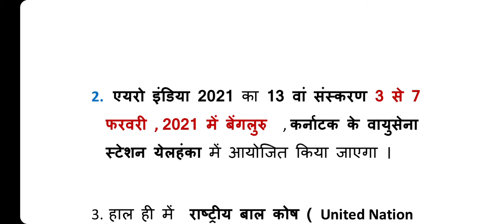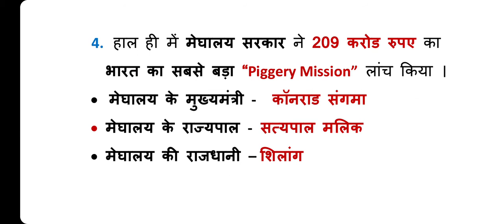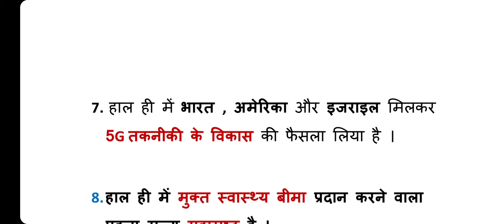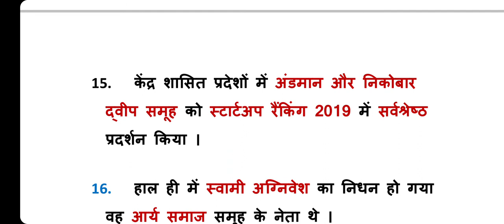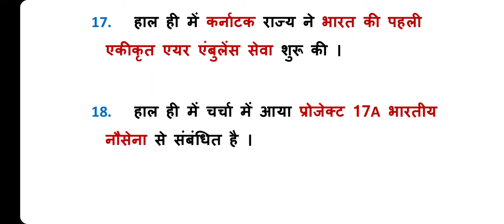14 September 2020 Current Affairs | Important Current Affairs | Current Affairs Daily In Hindi